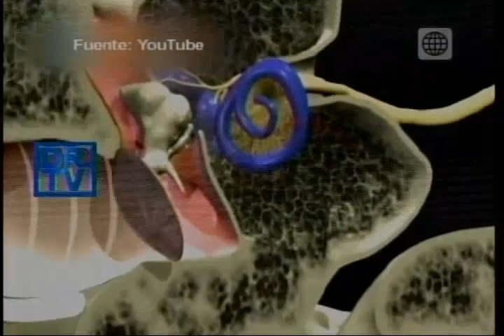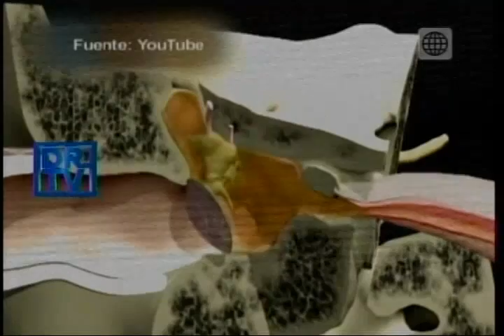Dr. TV Perú (16-12-2014) - B1 - Tema del Día: ¿Qué Tiene Mi Bebe?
Ha nota que su hijo se queja de cierto malestares, los cuales la tienen realmente preocupa. A continuación, el pediatra José Recoba nos hablará sobre las enfermedades que podrían estar amenazando la salud de su pequeño.